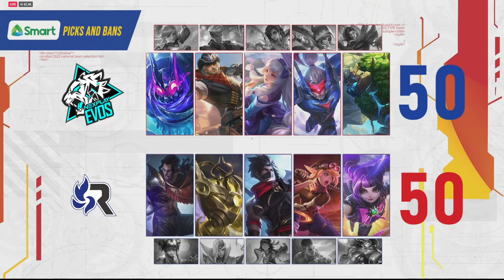COMEBACK AFTER COMEBACK! RSG vs NXPE Game 3 | SIBOL FINAL DAY